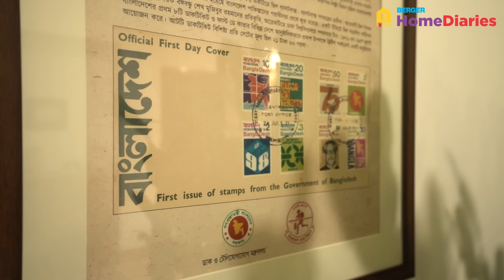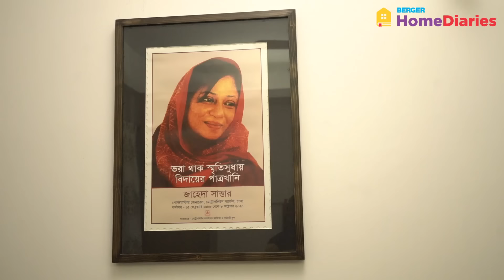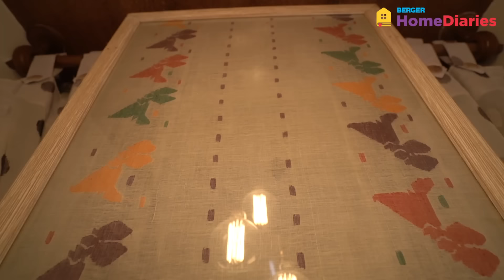Berger Home Diaries - Fabulous House | Humayun Aziz Chowdhury & Zahida Sattar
Humayun Aziz Chowdhury & Zahida Sattar are a lovely couple, who love traveling a lot. They together have decorated their house with beautiful traveling souvenirs and nostalgic memories. Let’s travel with them into their elegant house full of magical moments!